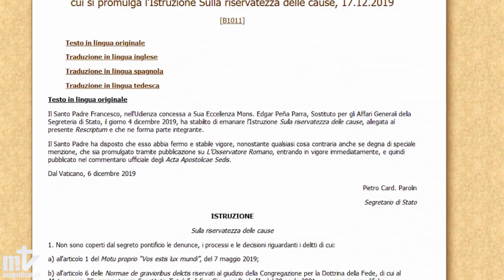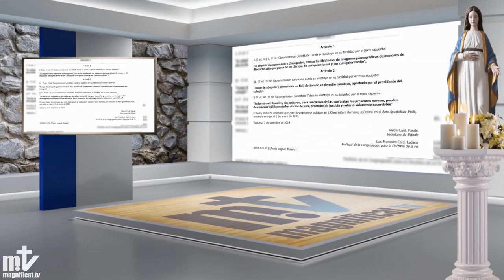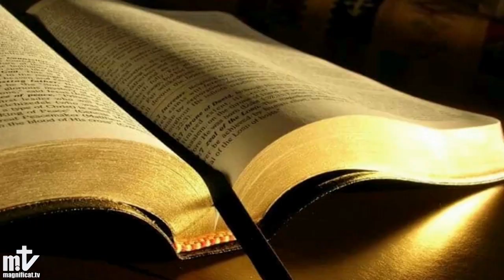Magnificat Tv. Informativo Semanal 25/12/2019